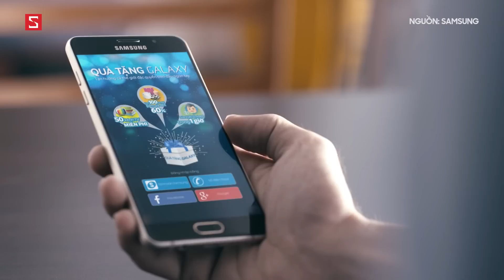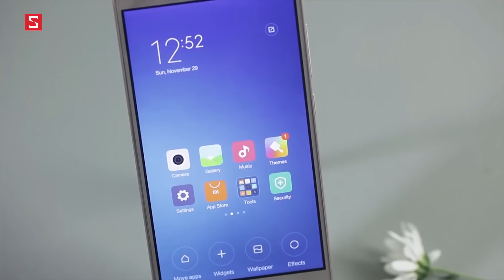Schannel - Điện thoại Trung Quốc cấu hình cao chưa chắc đã bán được vì sao?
Đừng quên xem những sản phẩm smartphone mới nhất với giá tốt nhất tại CellphoneS

Smartphone Trung Quốc trái phép gửi dữ liệu người dùng: Bài học dành cho những ai ham rẻ

Điện thoại Trung Quốc cấu hình cao chưa chắc đã bán được bạn biết vì sao không ?? Hãy cùng Tân một cú giải đáp thắc mắc này nhé !
Cùng Schannel đón xem những tin tức mới nhất nhé !